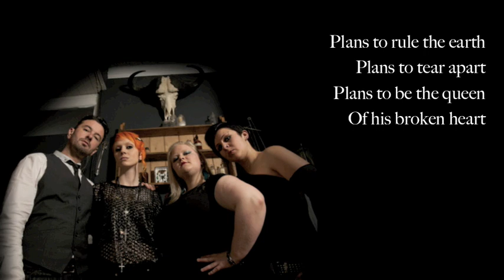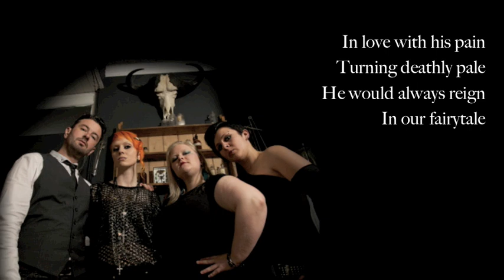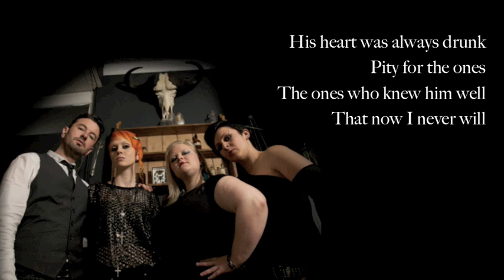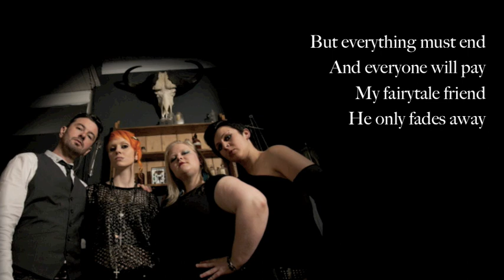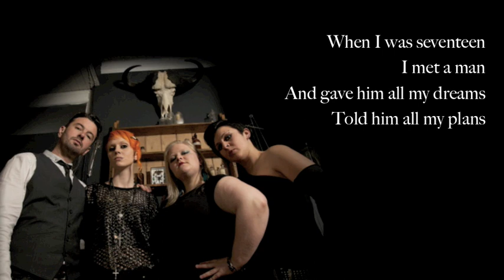Birdeatsbaby - Seventeen (Lyric Video)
Photo by Matt Pulzer